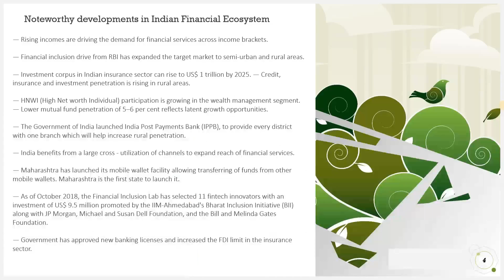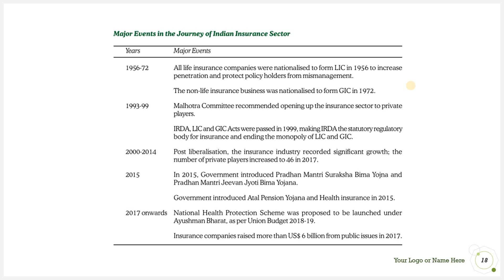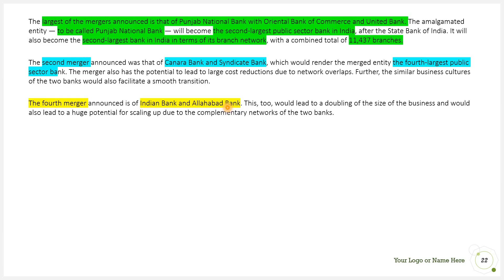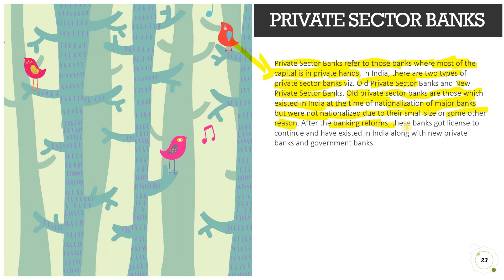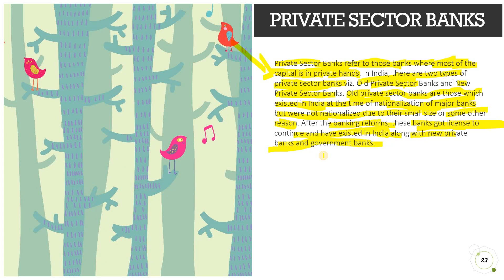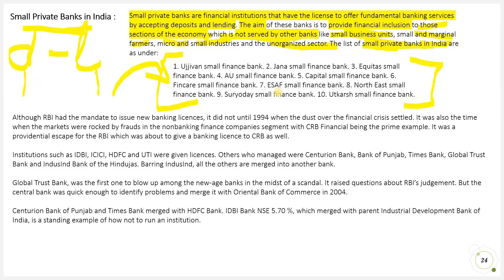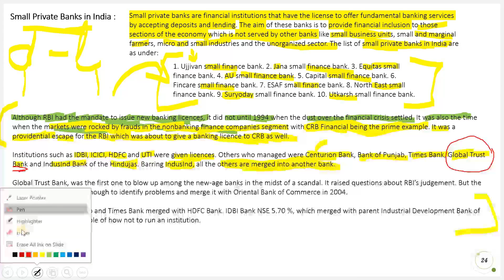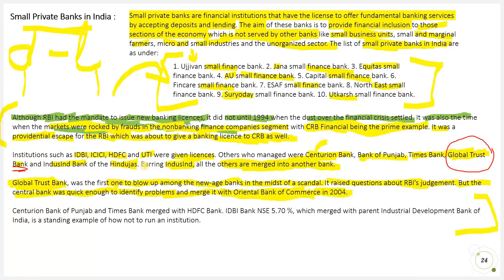Indian Financial Market (PART-3) CSEET 2020 EXAM.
Complete lecture and exam notes on the INDIAN FINANCIAL MARKET, Economics  Students of CSEET  should learn the notes from the videos which are very important for the exams.